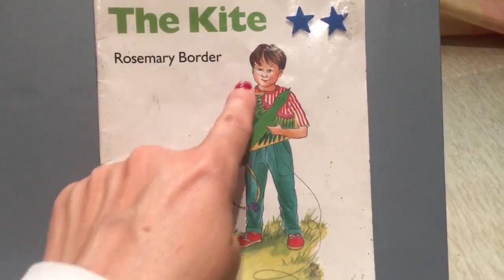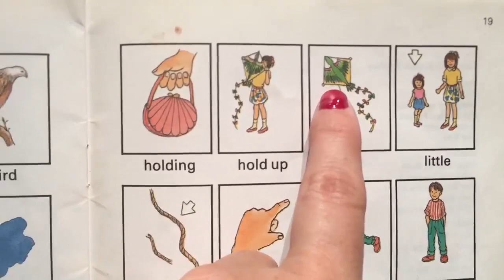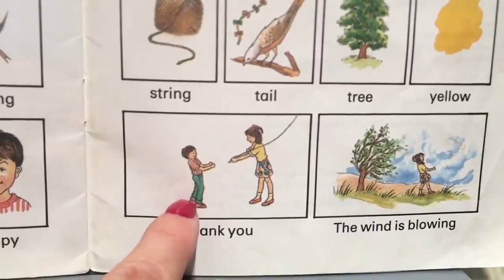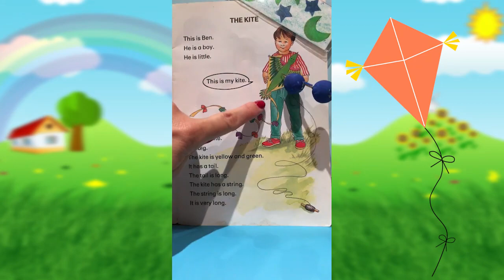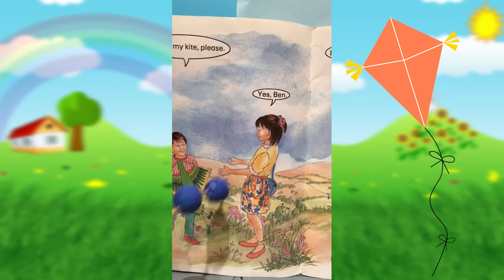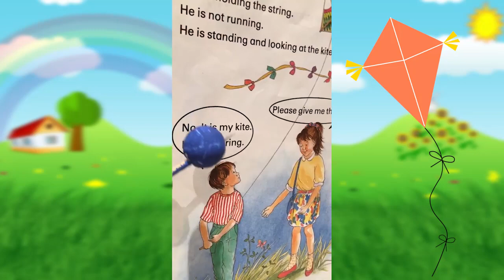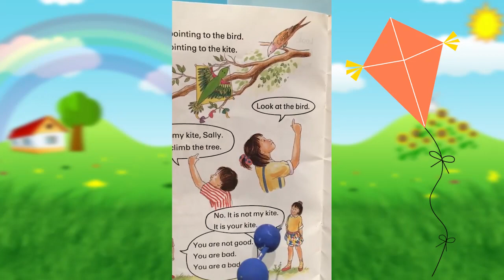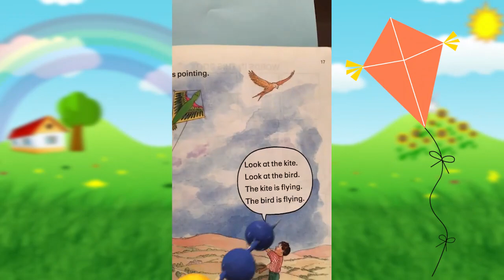CUENTO THE KITE LA COMETA PARA APRENDER INGLES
HOY UN CUENTO PARA APRENDER VOCABULARIO EN INGLÉS TITULADO THE KITE. " LA COMETA" DE ROSEMARY BORDER. ESPEREMOS OS GUSTE.